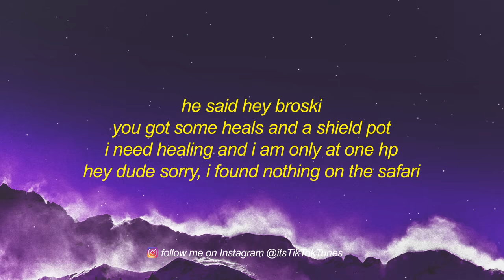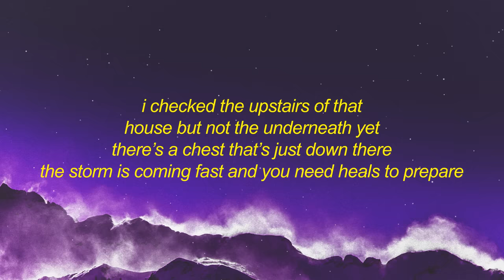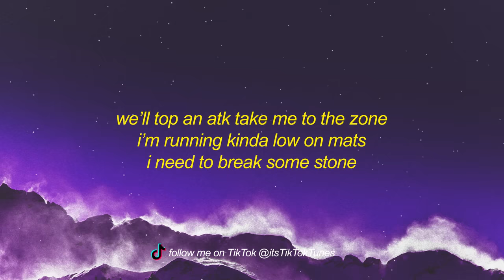Leviathan - Chug Jug With You (Lyrics) | number one victory royale yeah fortnite we bout to get down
Get Leviathan - Chug Jug With You (Lyrics) | number one victory royale yeah fortnite we bout to get down

got a number one victory royale
yeah fortnite we bout to get down (get down)
ten kills on the board right now
just wiped out tomato town
my friends just got down
i’ve revived him now we’re heading south bound
now we’re in the pleasant park streets
look at the map go to the mark sheets

chorus
take me to your xbox to play fortnite today
you can take me to moist mire but not loot lake
i would really love to, chug with you
we can be pro fortnite gamers

verse 2
he said hey broski
you got some heals and a shield pot
i need healing and i am only at one hp
hey dude sorry, i found nothing on the safari
i checked the upstairs of that house but not the underneath yet
there’s a chest that’s just down there
the storm is coming fast and you need heals to prepare
i’ve v-bucks that i’ll spend
more than you can contend
i’m a cool pro fortntie gamer
cool pro fortntie ga-

chorus
i really love to, chug with you

bridge
la la la la la ee a
yeah you be my pro fortnite gamer
pro fortnite gamer

verse 3
can we get a win this weekend
take me to loot lake
let’s change the game mode and we can disco dominate
we’ll top an atk take me to the zone
i’m running kinda low on mats
i need to break some stone
dressed in all these fancy clothes
he’s got renegade raider
and he’s probably a pro
he just shot my back
i turn back and i attack
i just got a victory royale
a victory royale